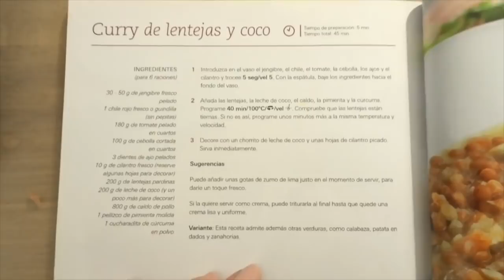- VLOG 120 - Sabemos el sexo del bebé!! + Nueva sudadera para Tyrion